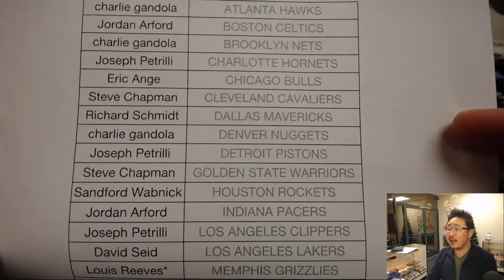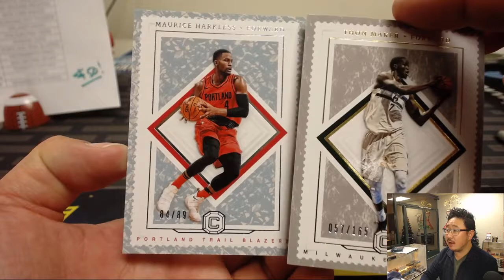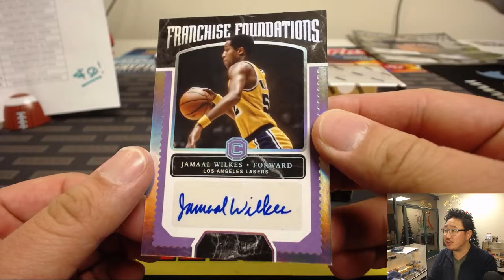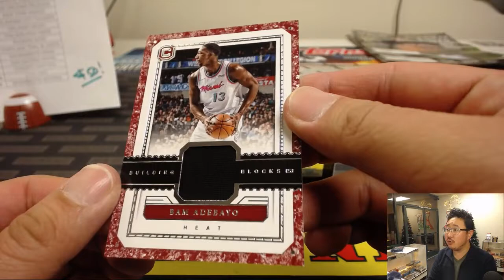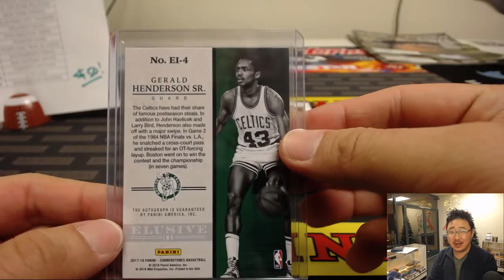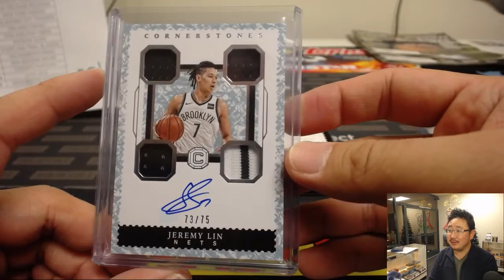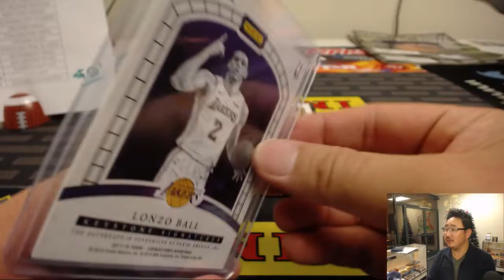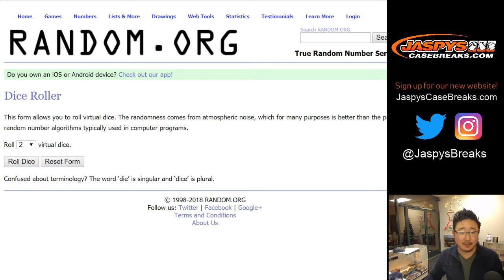Tu, 12/18/18 || 4Box (1/3) PYT #2 || 2017-18 Panini CORNERSTONES Basketball (NBA)